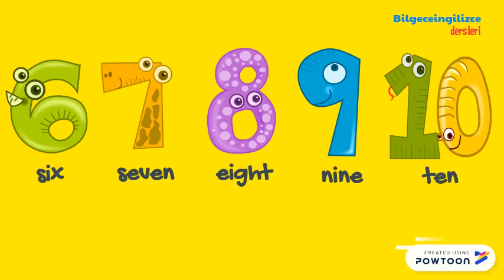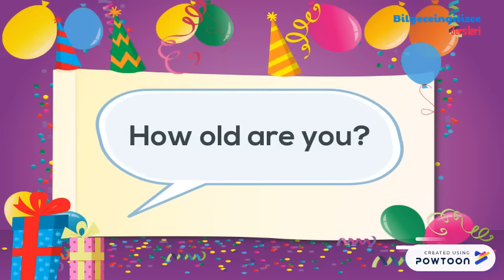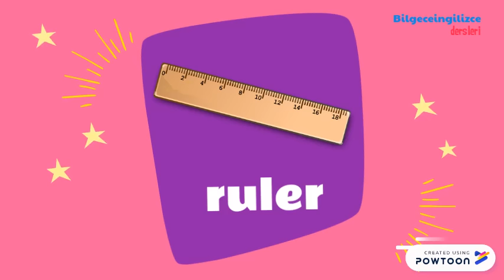2.sınıf İngilizce 4.ünite(NUMBERS)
2. Sınıf İngilizce 4.ünite(NUMBERS) konu anlatımı -- Created using Powtoon -- Free sign up at -- Create animated videos and animated presentations for free.  PowToon is a free tool that allows you to develop cool animated clips and animated presentations for your website, office meeting, sales pitch, nonprofit fundraiser, product launch, video resume, or anything else you could use an animated explainer video. PowToon's animation templates help you create animated presentations and animated explainer videos from scratch.  Anyone can produce awesome animations quickly with PowToon, without the cost or hassle other professional animation services require.